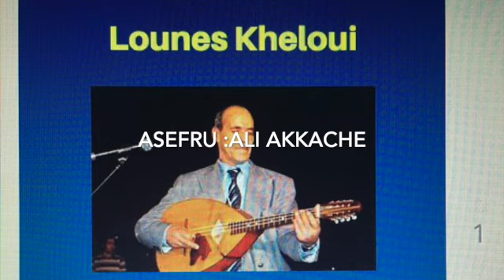Lwennas Ur yemut Ara . Lounes kheloui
Lounes kheloui.
Lwennas.
Ur yemut ara .
sɣur Ali Akkache.
Awaltv.24